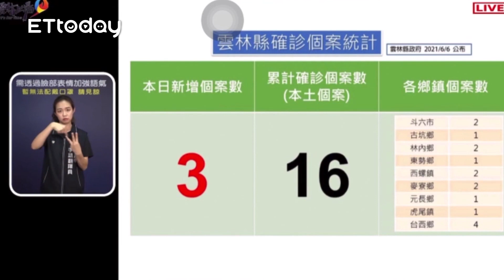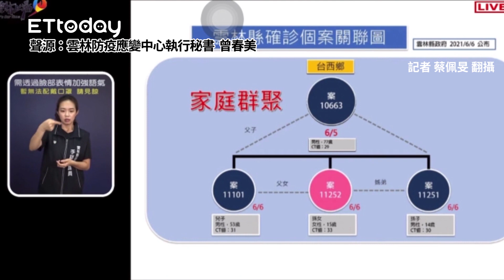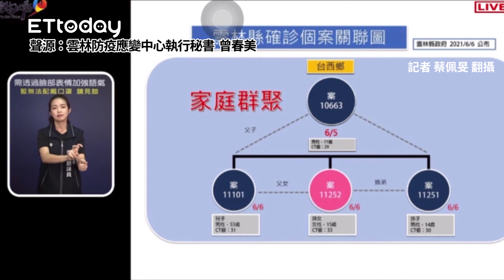雲林首例確診死亡！一家4口染疫阿公今不治 感染源不明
記者 蔡佩旻 翻攝